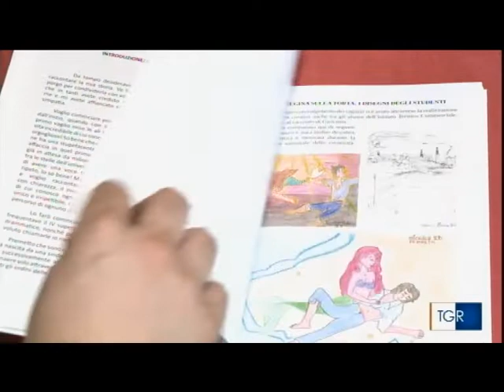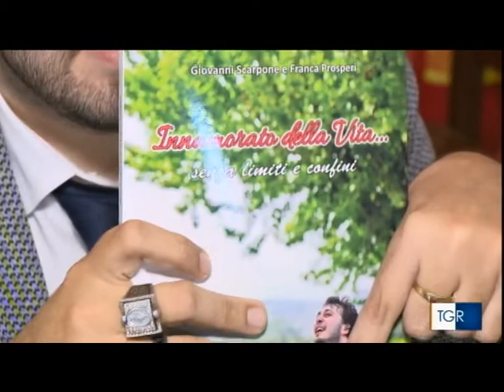RAI TGR - IL LIBRO DI GIOVANNI SCARPONE "INNAMORATO DELLA VITA"